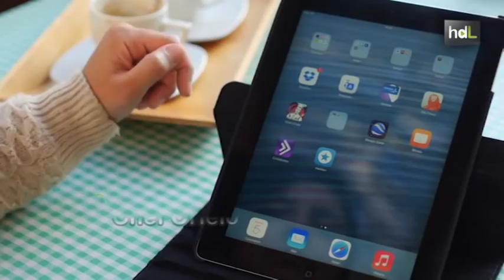HDL Un almeriense se convierte con su web en el chef de referencia de los intolerantes a la lactosa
El joven almeriense Juanjo Fernández se ha convertido en el cocinero de referencia de los intolerantes a la lactosa a través de su blog Orielo's Kitchen, que cuenta con miles de seguidores no solo en España sino también en Suramérica. Sin conocimientos en cocina, fundó hace tres años la web tras ser diagnosticado de esta enfermedad, que padecen entre el 20 y el 40% de la población española. Ahora ya es chef de referencia para este colectivo y acaba de lanzar una aplicación para móviles que se ha colocado en el primer puesto de la App Store en su categoría.